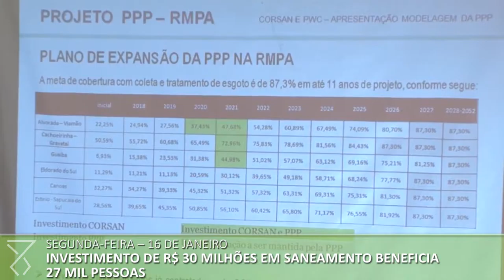Semana no Piratini: Veja o que aconteceu entre os dias 16 e 22 de janeiro